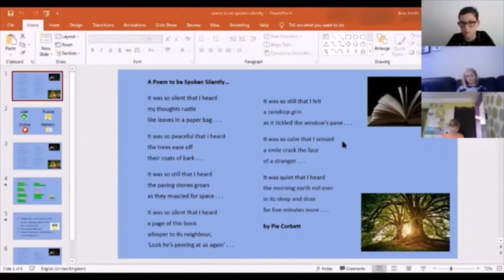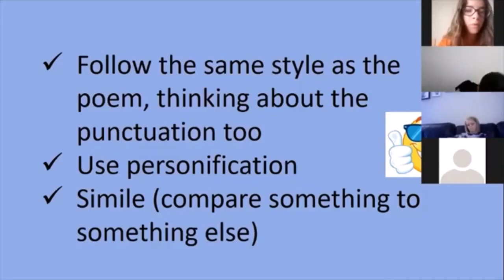Prolific Poets class sample